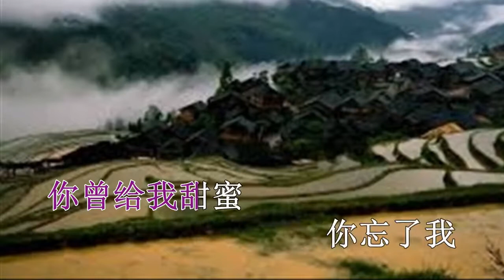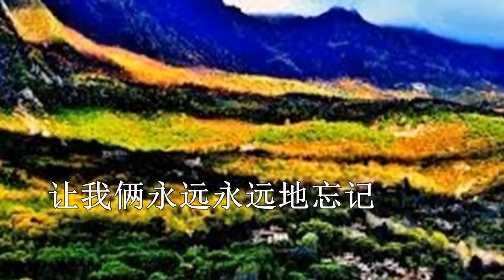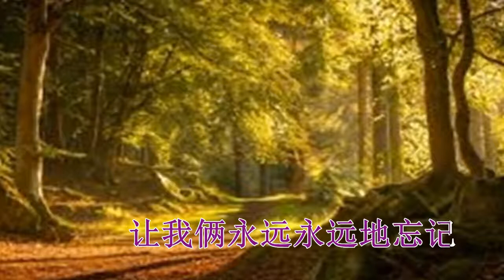我没有骗你 KTV